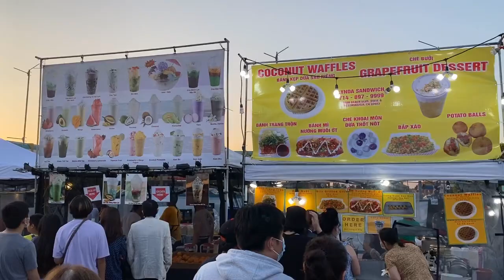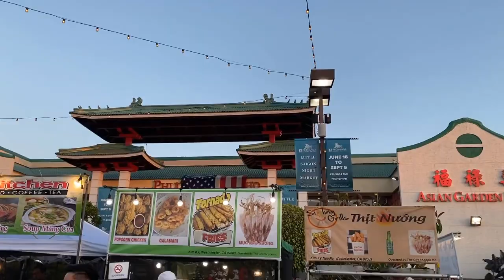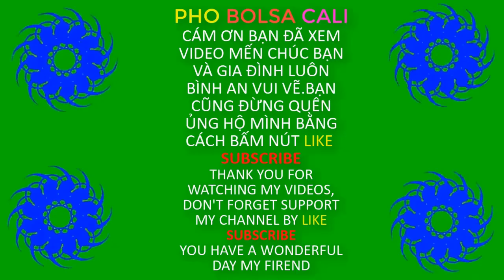Chợ Đêm Ở Mỹ Khu Người Việt Cũa Nam California | PHO BOLSA CALI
Chợ đêm ở mỹ khu người việt cũa nam  california USA 2021 tại little saigon orange country ,(little saigon night market) video by pho bolsa cali.